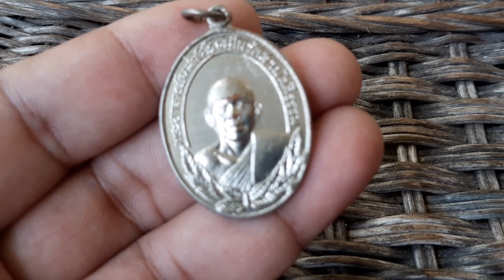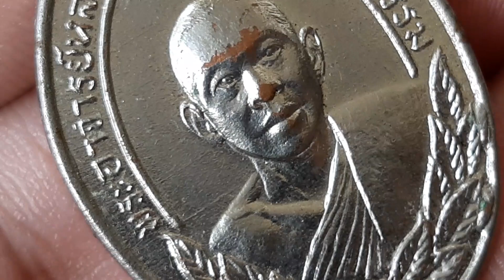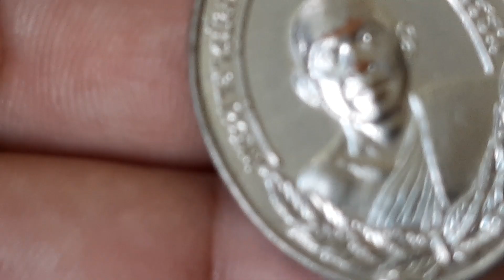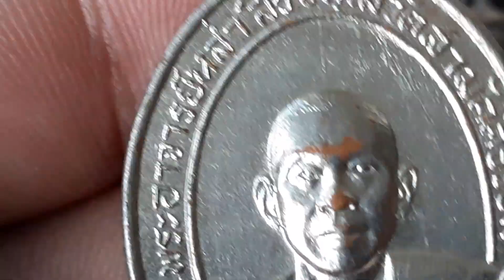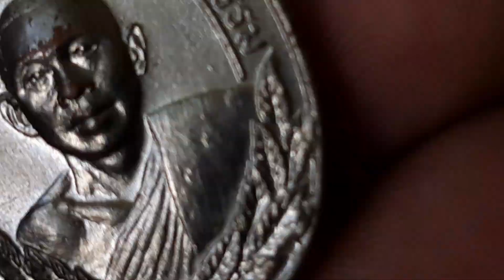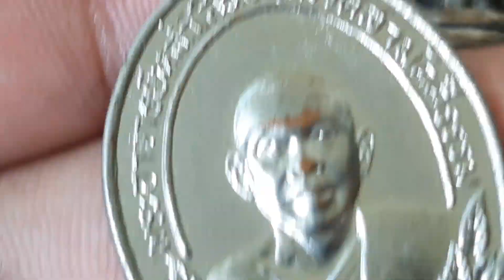Ep.356 เหรียญรูปไข่ รุ่นแรก หลวงปู่หล่ำ วัดสามัคคีธรรม กรุงเทพ ปี 2516 เนื้อทองแดงกะไหล่เงิน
หลวงปู่หล่ำ วัดสามัคคีธรรม กรุงเทพ เป็นพระเกจิยุคปัจจุบันที่สร้างเครื่องรางตุ๊กแก ได้ขลังที่สุดของประเทศก็ว่าได้ เพราะหลวงปู่หล่ำ ได้เรียนวิชาทั้งหมดรวมทั้งการเสกตุ๊กแกจากหลวงพ่อครื้น วัดสังโฆ สุพรรณบุรี หลวงปู่หล่ำ ท่านเป็นพระเก่งองค์หนึ่ง ไม่ค่อยชอบพูด ท่านจะดูสงบเคร่งขรึม หลวงปู่หล่ำ ถ่ายทอดวิชาการปลุกเสกจิ้งจกให้หลวงพ่อนา วัดบางปิ้ง
หลวงปู่หล่ำ มีนามเดิมว่า หล่ำ แซ่เจ็ง เป็นชาวไทยเชื้อ สายจีน เกิดเมื่อวันที่ 31 สิงหาคม 2472 ที่บ้านหมู่ที่ 1 ต.บางหญ้าแพรก อ.พระ ประแดง จ.สมุทรปราการ
ช่วงวัยเยาว์ อายุ 7 ขวบ มารดาได้ถึงแก่กรรม ท่านจึงย้ายมาอยู่กับตาและยาย พ.ศ.2482 เข้าโรงเรียนประชาบาลวัดแหลม จนจบชั้นประถมศึกษาปีที่ 4 จากนั้นออกมาช่วยครอบครัวทำสวน เมื่ออายุครบ 20 ปีบริบูรณ์ เข้าพิธีอุปสมบทที่วัดบางหญ้าแพรก จ.สมุทรปราการ มี พระครูสิริศีลคุณ เจ้าคณะจังหวัดสมุทรปราการ เป็นพระอุปัชฌาย์, พระครูเผย เจ้าอาวาสวัดบางหญ้า แพรก เป็นพระกรรมวาจาจารย์ และพระสมุห์ผ่อง เจ้าอาวาสวัดปุณหังสนาวาส เป็นพระอนุสาวนาจารย์ เมื่อ อุปสมบทเข้าอยู่ในสังกัดวัดบางหญ้าแพรก ได้ท่องสวดมนต์ เรียนพระปริยัติธรรมและเรียนวิปัสสนากัมมัฏฐาน ในปี พ.ศ.2492 สามารถสอบได้นักธรรมชั้นตรี หลวงปู่หล่ำได้เรียนวิชาจากหลวงพ่อเผย วัดบางหญ้าแพรก ซึ่งหลวงพ่อเผย เป็นศิษย์เอกของหลวงพ่อแช่ม วัดตาก้อง นอกจากนี้ หลวงปู่หล่ำ ยังได้วิชาจากหลวงพ่อครื้น วัดสังโฆ จ.สุพรรณบุรี เกือบทั้งหมด หลวง พ่อครื้นได้ถ่ายทอดวิทยาคมและการสร้างเครื่องรางของขลัง อาทิ การสร้างยันต์ ผ้าประเจียด ตะกรุดนานาชนิด โดยเฉพาะวิชาที่เลื่องชื่อของหลวงพ่อครื้น คือ วิชาทำตุ๊กแก เมื่อหลวงพ่อครื้นละสังขาร หลวงปู่หล่ำได้ย้ายไปพำนักที่วัดไกรสีห์ (น้อย) ฝั่งพระประแดง อยู่ได้ระยะหนึ่ง ญาติโยมที่วัดบางปิ้ง อ.เมือง จ.สมุทรปราการ ได้นิมนต์ให้ท่านมาช่วยพัฒนาวัดอยู่ 2 พรรษา ซึ่งมีพระอาจารย์นา เป็นเจ้าอาวาสในสมัยนั้น ต่อมาหลวงปู่หล่ำได้รับนิมนต์จากศรัทธาญาติโยมให้มาช่วยสร้างวัดสามัคคีธรรม แขวงวังทองหลาง ที่เพิ่งเริ่มสร้างเมื่อปี พ.ศ.2510 จนเป็นปึกแผ่นมั่นคง หลวงปู่หล่ำ ปัจจุบันมักจะได้รับเชิญไปปลุกเสกวัตถุมงคลตามวัดต่างๆโดยเฉพาะในกรุงเทพและสมุทรปราการ ถ้างานสำคัญๆต้องมีชื่อหลวงปู่หล่ำ